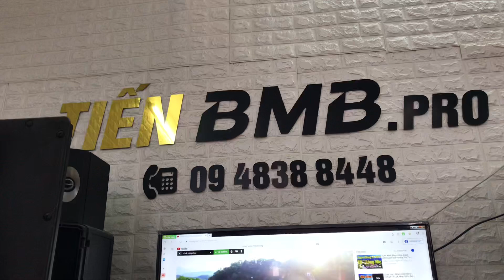Test loa peavey DTH-4115 cho một bác. Ở Tây ninh lh:0948388448